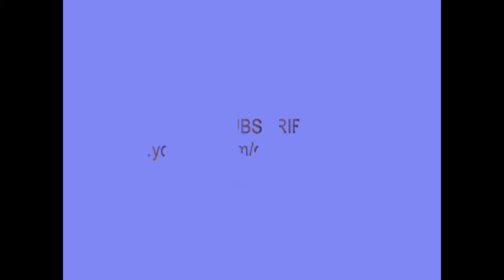ORBEEZ Wow Amazing Colorful - Asiknya Bermain Bola Crystall